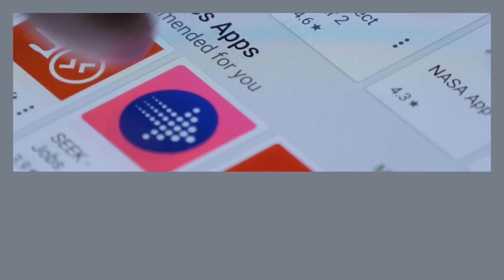National App Day, Apps are a big part of our lives; there are some great apps out there!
National App Day is today! And that means that apps are a big part of our lives. In this video, we take a look at some of the most popular and useful apps out there. Whether you're looking for an app to help you stay organized or get fit, we've got you covered. So check out this roundup and start downloading!